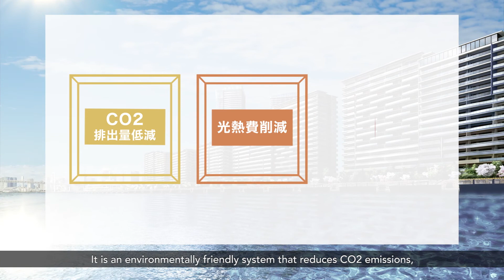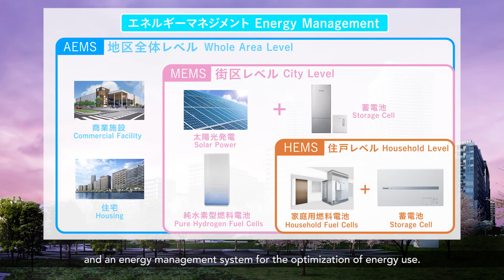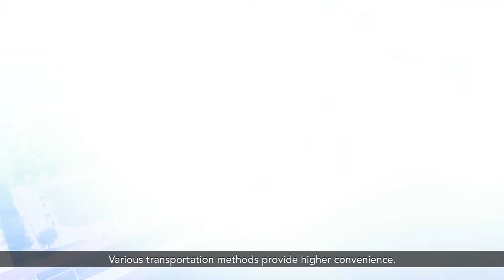東京2020大会後のまちづくり（関連事業編）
東京2020オリンピック・パラリンピック競技大会（以下、「大会」という。）後の選手村では、系統電力や都市ガスに加えて、水素や排熱などを重層的に組み合わせて利用することで、低炭素化・省エネルギー化・都市のレジリエンス強化の実現を目指しています。
大会後のレガシーとなるまちづくりに向けて、水素ステーション、水素パイプライン、純水素型燃料電池を整備し、燃料電池バスなどの車両への水素供給や、パイプラインを通じた街区への水素供給を実現します。